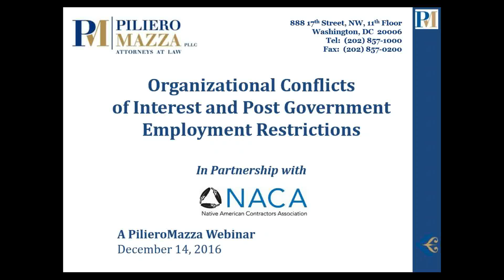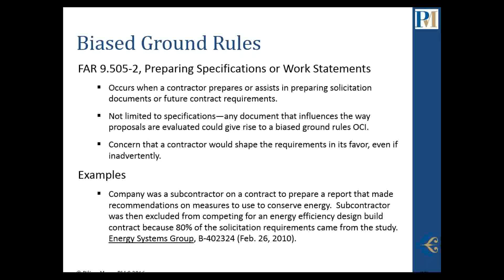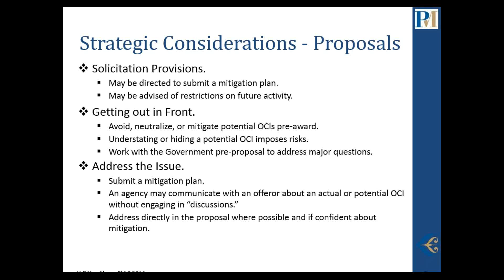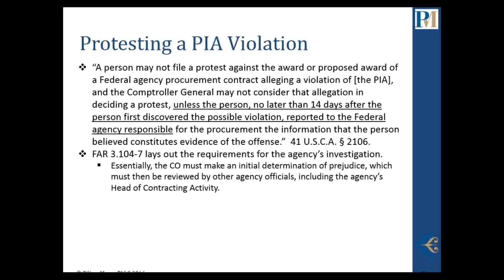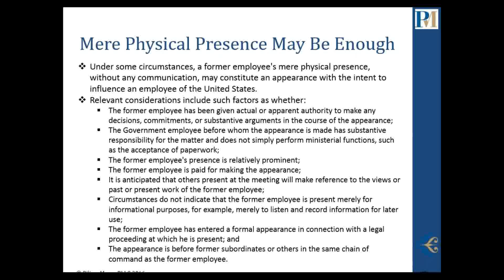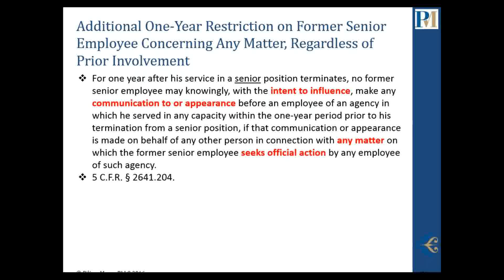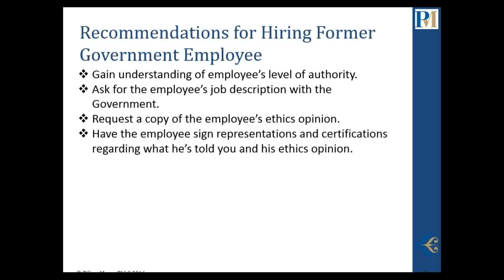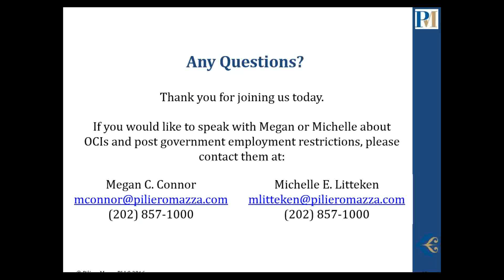Organizational Conflicts of Interest and Post-Government Employment Restrictions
Contractors are subject to a number of contract provisions, statutes, and regulations concerning ethics and conflicts of interest. A significant area of concern involves potential or actual organizational conflicts of interest (“OCI”) which could seriously threaten business development or current contracts. OCIs may arise at any stage of a procurement—during proposal preparation, in a bid protest, or during performance—and could be tied to hiring a former government employee or an employee of another contractor. A contractor with a clear understanding of the rules and processes is in a much better position to convince contracting officers and other government personnel that the OCI can, and has been mitigated, possibly saving millions in revenue and preserving business opportunities.

A related issue involves hiring former government employees who may be subject to post-employment restrictions.  The restrictions depend on the position the individual held and the individual’s role in the work. A violation of these restrictions could result in criminal liability or ineligibility for contract award. Contractors need to be aware of the restrictions placed on former government personnel to protect their interests. Further, being mindful of the post-employment restrictions allows contractors to recruit talented personnel with government experience without fear of reprisal.

OCIs and post-government employment violations may result in lost contracts and liability. Therefore, contractors must be informed about the general rules and guidelines when dealing with OCIs, preparing mitigation plans, and hiring former government employees.

Join Megan Connor and Michelle Litteken, attorneys at PilieroMazza, as they discuss key issues surrounding OCIs, post-employment restrictions, and how to best be prepared to deal with them.

and other webpages have been prepared by PilieroMazza to generally inform visitors about our law firm and legal developments that may be of interest to them.  Viewers should not rely on these materials as legal advice about specific legal issues and these materials are not guaranteed to be complete, correct, or up-to-date.  Such advice can be rendered only contemporaneously and by counsel familiar with the complete facts and circumstances involved.  You should not act upon the information on this website or webpage without consulting with legal counsel.  Posting and viewing of these materials is not intended to constitute the rendering of legal advice or to create any attorney-client relationship with the viewer.